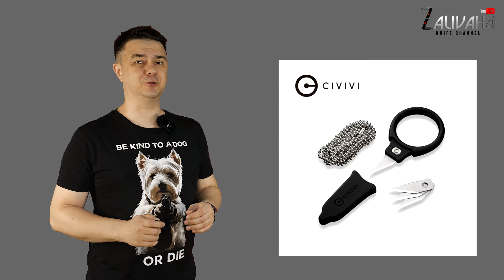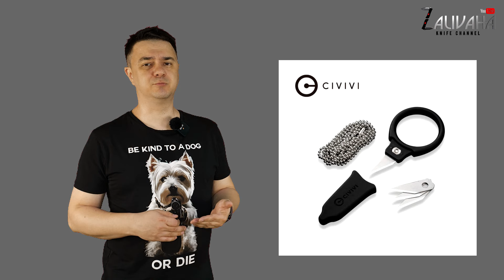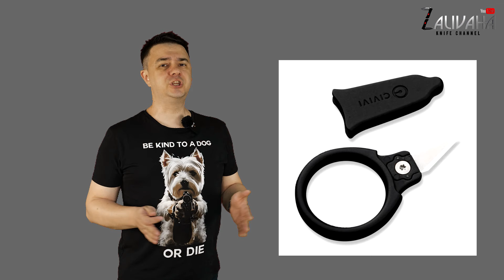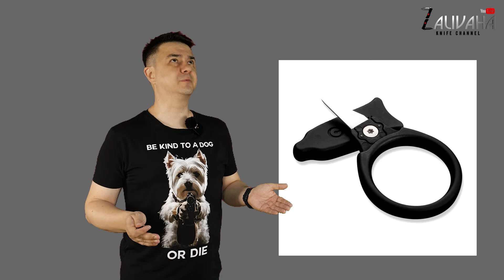Новая точилка, Мегаманикс и новинки от Kershaw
00:00 Анонс
00:09 "Рабочий" шейник от CIVIVI
03:25 Партнер 33 выпуска новостей "СРЕЗ" сеть ножевых магазинов MesserMeister. Лучшие тесты ножей на YouTube
03:58 Личная ножевая новость первый штифтовой от CJRB
04:44 ELITE KNIFE & TOOL SHARPENER MK.2™ - новая точилка от WORKSHARP
08:13 Как и обещали! Новые Spyderco Manix
13:15 Керши готовятся к наступлению!

Skype: golckonda.